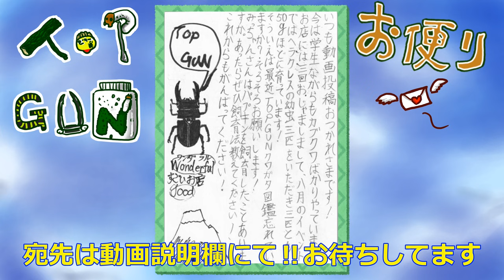スマトラオオヒラタ1本目の入れ替え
お客さんのスマトラオオヒラタの入れ替えです
冬場の方が温度を一定に保つのが難しいみたいで
夏場の幼虫ほどは伸びてなかったですが
食べてる量的にも
幼虫の幼虫自体は若いのでこれから伸びると思います

418-0111 静岡県富士宮市山宮２６６　TOP　GUN